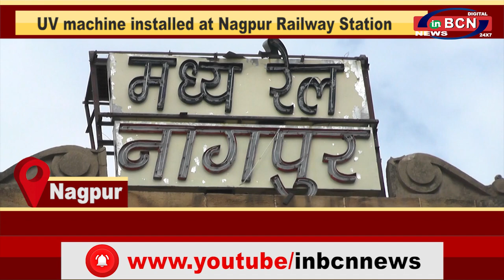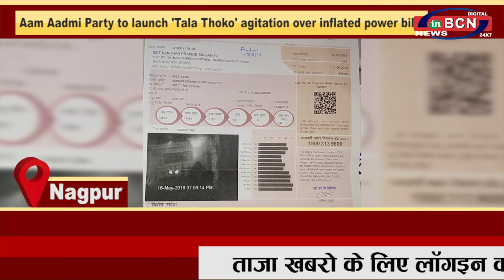INBCN NEWS | 4 September 2020 | English Bulletin